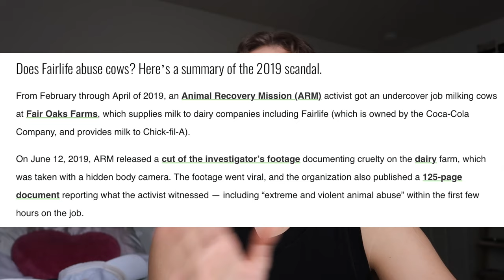let's chat about working out, healthy eating, and body image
00:00 hello!
0:32 the impact of moving out on wellness
EATING AND FOOD
1:27 eating and food
 1:57 tracking protein
 2:35  counting calories
 3:04 becoming vegetarian
 3:45 not restricting food
 4:20 listening to your body
WORKING OUT
4:49 - working out and workout split
5:05 - disclaimer about parenting
5:57 working out and workout split
6:17 my shift in motivation for working out
6:55 how to create sustainable habits
 7:57 my current workout split
 8:47 being a woman or new at the gym
BODY IMAGE
10:28 body image
 11:29 social media
 11:52 different perspective on body image
12:54 the end